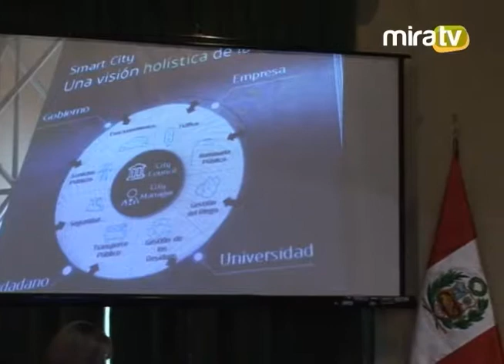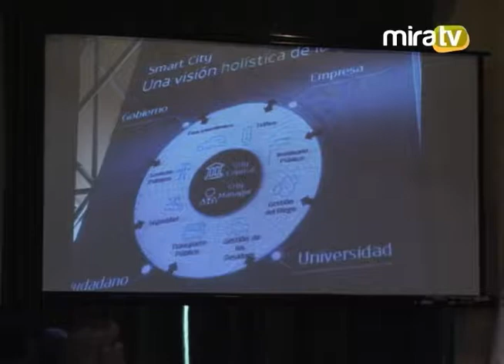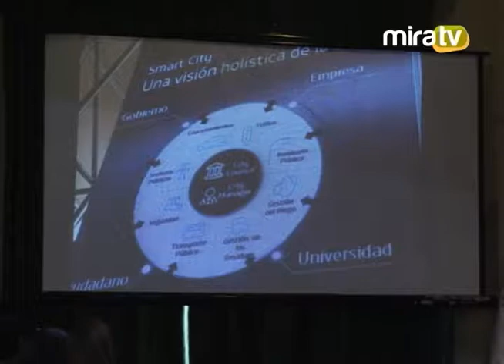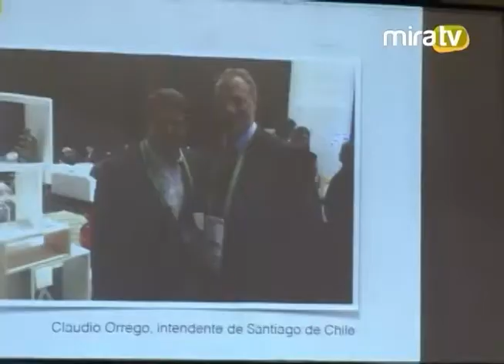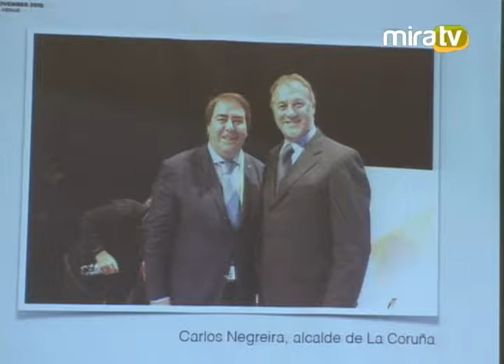Sesión Ordinaria de Concejo - 15.12.2014